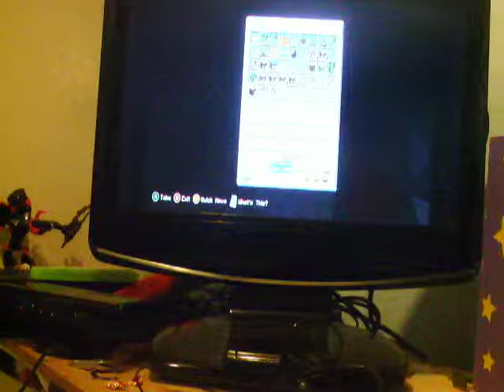minecraft project 2013 6